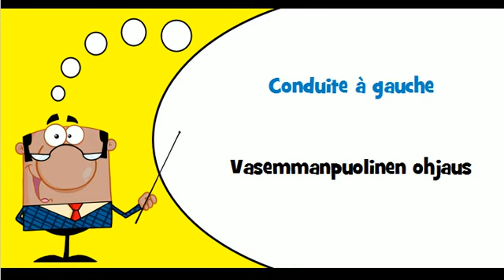VOCABULAIRE FRANCAIS FINNOIS # Thème = Conduite à gauche